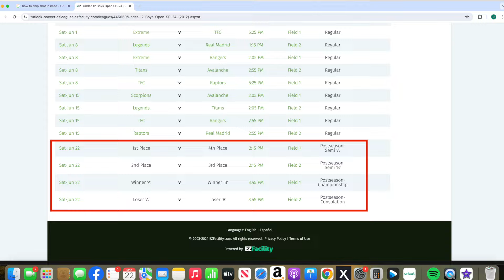EXTREME PLAYOFFS ON THE WAY!